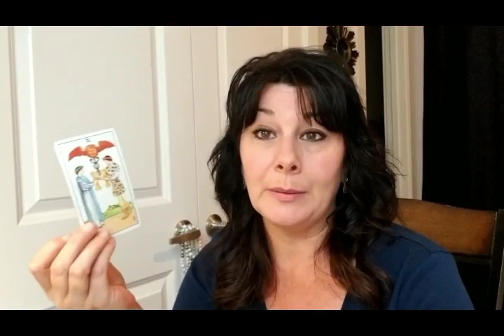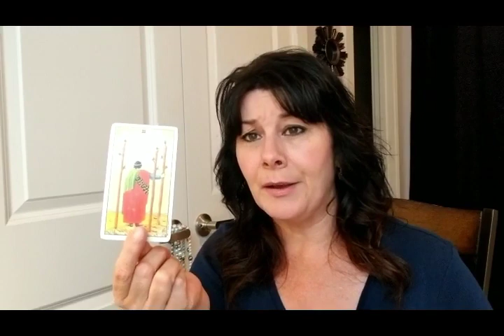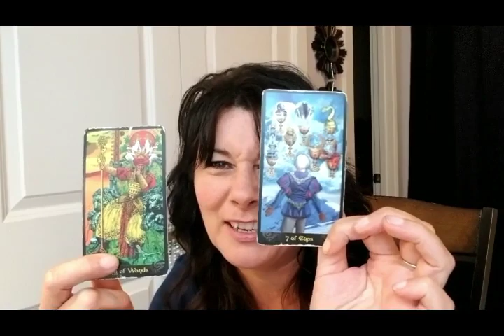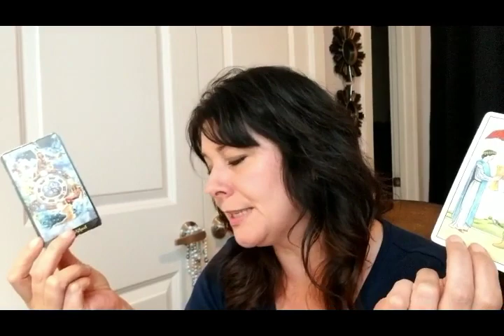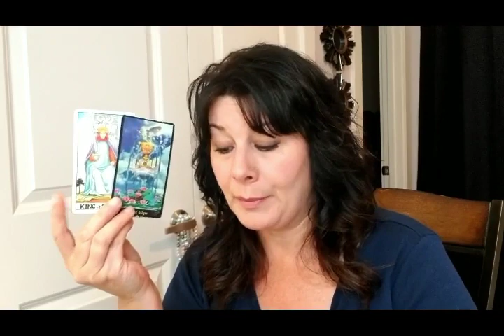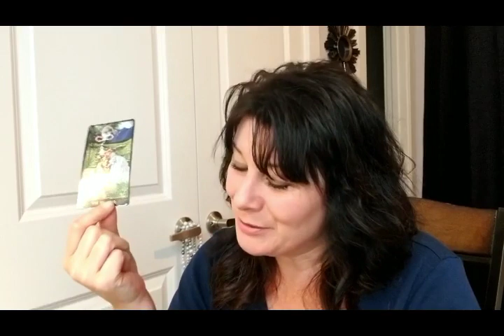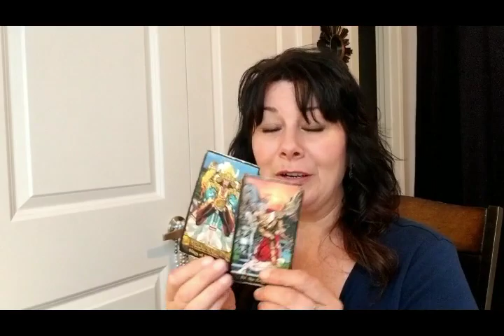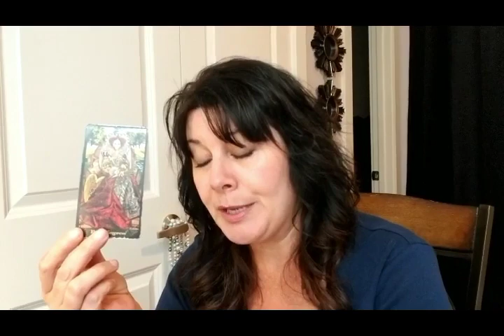TAURUS LOVES THE KING OF FIRE!